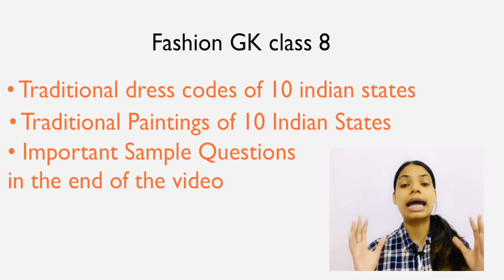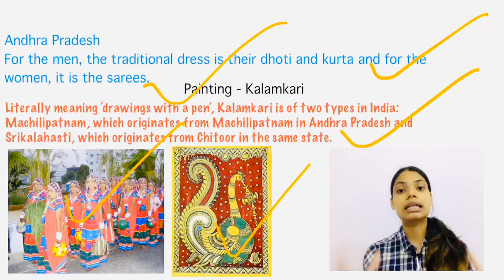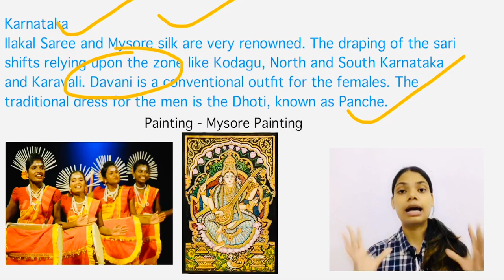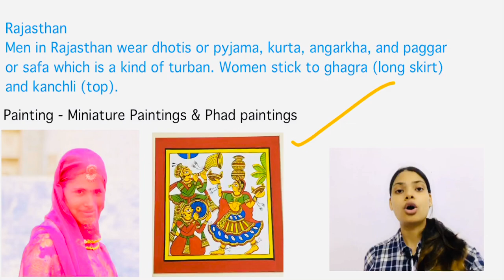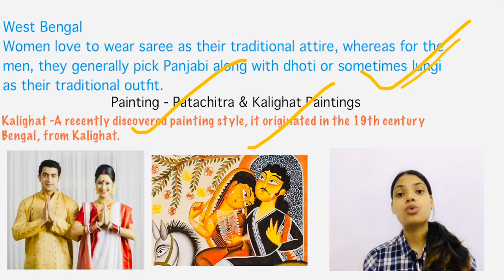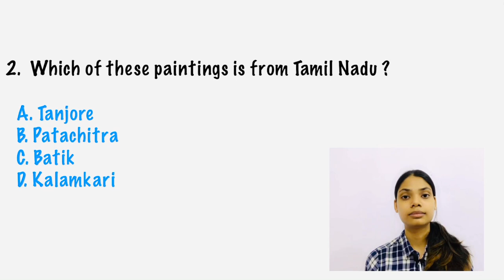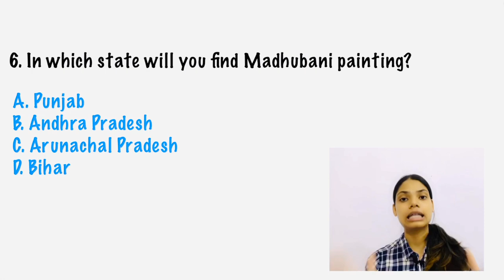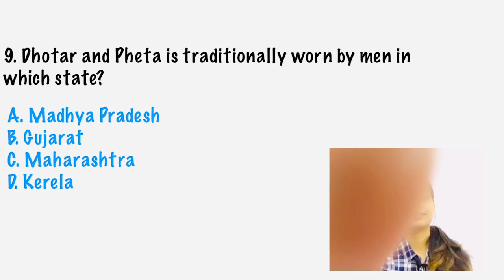FASHION GK CLASS - 8 | Traditional DRESS CODES & Paintings of 10 INDIAN STATES | For NIFT/NID/IIFT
If you want to buy my own VOCABULARY Handwritten Notes of 149 pages only @ ₹599/- then message me below